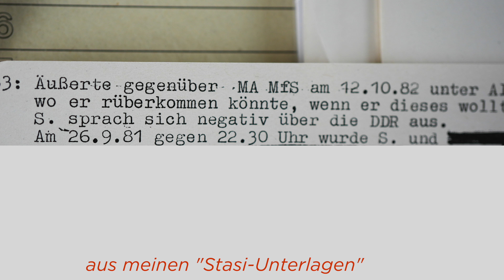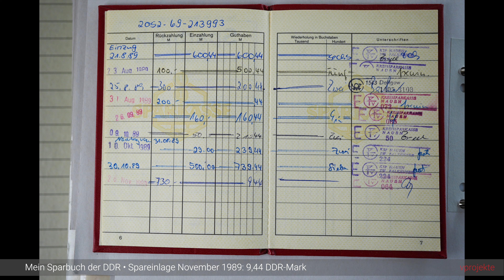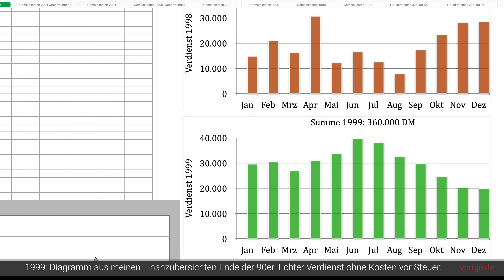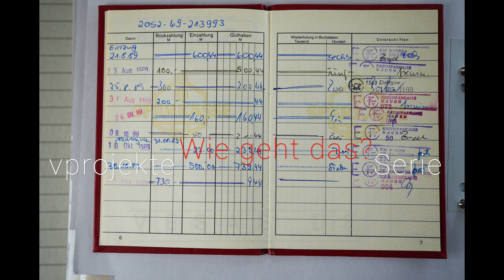Wie geht das? • neue Serie • Persönliche Kompetenz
Achtung: Am Ende des Videos 10:00 müsst ihr handeln.
In diesem Video geht es um die Umfrage zur neuen Serie (falls sie stattfindet). Inhalt dieser Serie sind die Tipps zu einem System der Persönlichen Entwicklung, hin zu mehr finanzieller und sozialer Kompetenz, mit dem Ziel, unabhängiger zu sein und sich die persönlichen Wünsche besser erfüllen zu können. Es basiert auf meinen angewandten Grundsätzen und Systemen und auf meinen Erfahrungen damit.

00:00 Start
00:39 Achtung: Umfrageviedo
01:06 Erfahrungen
02:23 System Ost
04:14 System West
05:19 Faule optimieren gern
06:07 Nicht nur Geld
06:46 kleine Schritte
08:05 Wie soll das funktionieren?
10:00 Euer Anteil dabei
10:05 Erste Übung